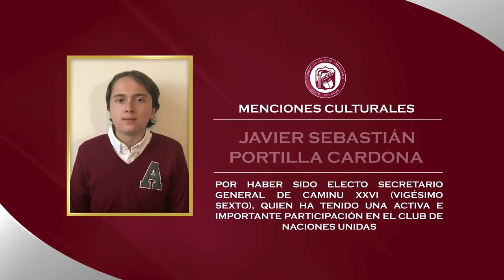Fundación Colegio Americano de Quito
Asamblea de Inaguración 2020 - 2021